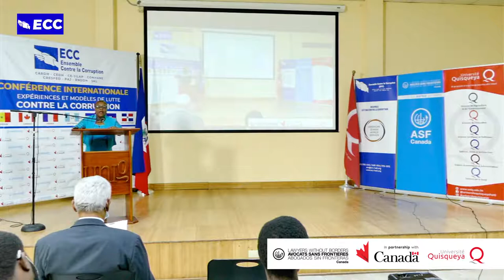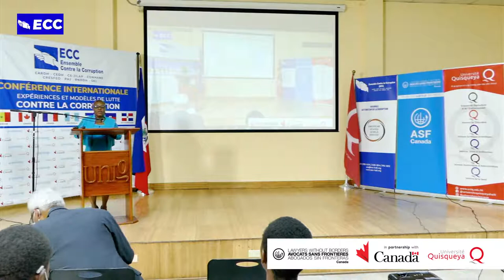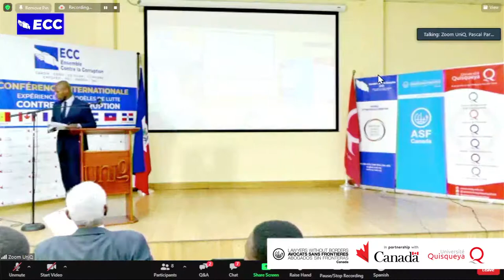Clôture Conférence Internationale - Expériences et modèles de lutte contre la corruption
Conférence Internationale Expériences et modèles de lutte contre la corruption.

Conférence 3 :
L’évaluation et les indicateurs de la corruption en Haïti
Intervenant : Edouard Paultre, Secrétariat Exécutif d’ECC

Séance plénière

Cérémonie de clôture :
Lecture du memorandum - Jocelyne Colas (ECC)
Pascal Paradis (ASFC)
Monsieur le Président de la CSCCA

Modérateur : Me. Gédéon Jean (ECC)

Organisée par ECC (Ensemble contre la corruption) en partenariat avec ASFC (Avocats sans frontières Canada) et l'Université Quisqueya